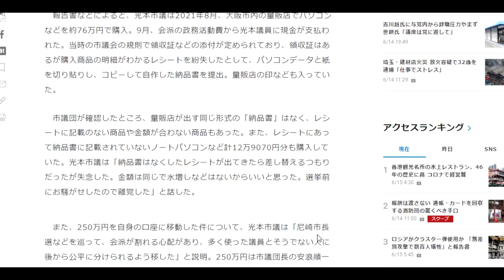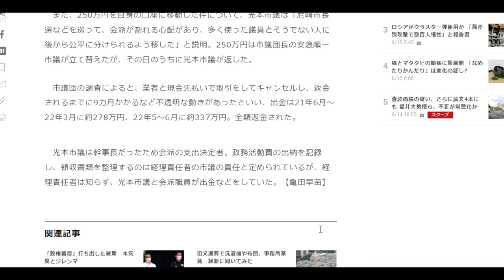【隠居TV】維新の会でまた苦い報道。私文書偽造が発覚！